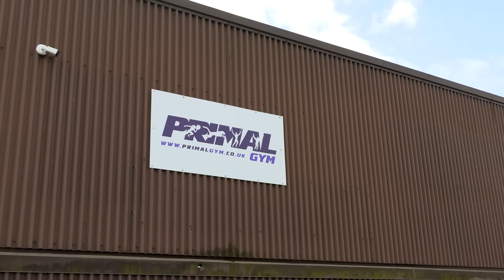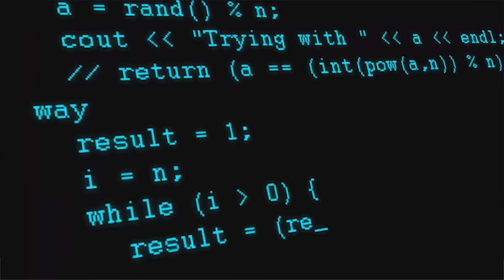How Difficult is the Salmon Ladder from Ninja Warrior?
the first 30 days.

In this episode, I find out how difficult the Salmon Ladder is from the TV show Ninja Warrior. The Salmon Ladder is a 2nd stage obstacle and has become a staple on the show. It's success rate averages around 60-70%. There are many variations but usually the goal is anywhere between 4 and 7 rungs. I set my milestone at 7 rungs. The movement is similar to muscle ups and pull up but requires a significantly stronger grip.

for allowing me to try this out and film. Go check them out if you are in the area (Edinburgh).

Special thanks to Calum Connelly on this one for his expertise and showing me the ropes.

Bio: My name is Mike Boyd and I make videos documenting my process of learning stuff as quickly as I can.